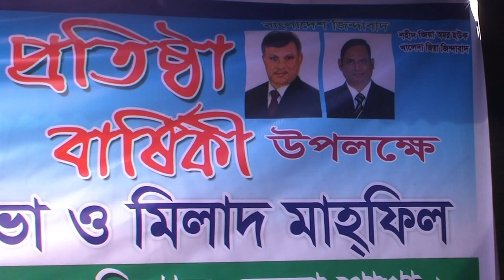Jubodal 42 Aniversery Footage Rubel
Jubodal 42 Aniversery,Dis cation,Doa Mahfil At Kurigram.Pressent Sohel Hosnain Kaikobad,Ashraful Haque,Raihan Kobir Nadim Ahmed,Jubodal,Studentdal